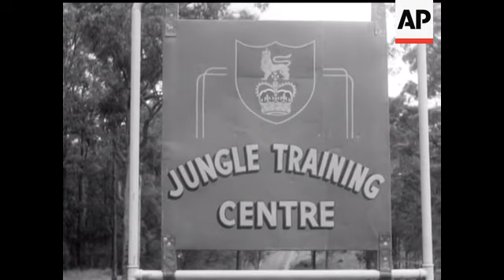AUSTRALIAN VISIT BY AIR VICE MARSHALL KY - SOUND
Taxiing into Camberra Airport, the DC 6 "B" bearing South Vietnam's PREMIER KY, MADAME KY and accompanying officials. Visiting Australia at the invitation of the Commonwealth Government, they are welcomed by the PRIME MINISTER & MRS HOLT. After acknowledging the National Anthems of both countries, the Premier inspects the Guard of Honour. Later Premier Ky spoke at a Press Conference. Next day in simple ceremony he laid a wreath at the Australian War Memorial. In Queensland, the Jungle Warfare Training Centre at Canungra provides an informal moment as Premier Ky mingles with wives and children of soldiers engaged on the course. A gorge in the mountains provides a shooting gallery perfectly representing jungle conditions. The muscle-toughening course leaves little doubt that these soldiers are really fit. Sotu to Sydney, and a friendly welcome at the airport, especially from Vietnamese Students. Causing gasps of admiration Madame Ky, beautiful and elegantly clad in National Dress. Banners of welcome are held aloft as the couple are greeted by PREMIER AND MRS. ASKIN. Premier Ky breaks formality to talk briefly with members of the crowd. The official residence in Sydney is Admiralty House and close by anti-Ky demonstrators wait to stage their protests. At the Maritime Service's Board steps, the Premier and Madame Ky board the luxury cruiser Mary D for the short trip to Kirribilli.